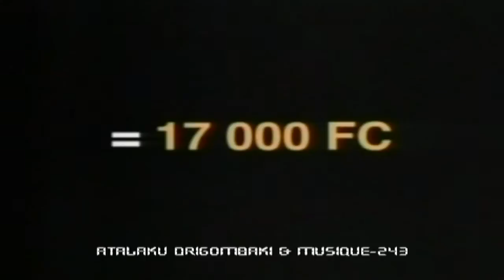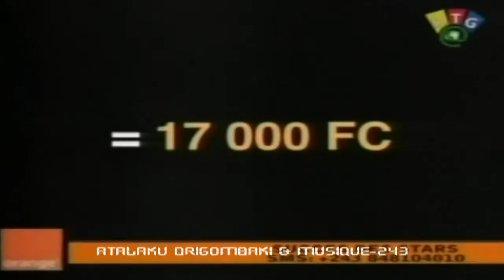Nicodem et Mignon Abraham en duo dans "succes des stars" le 11/05/201